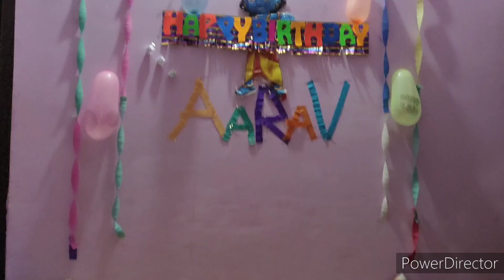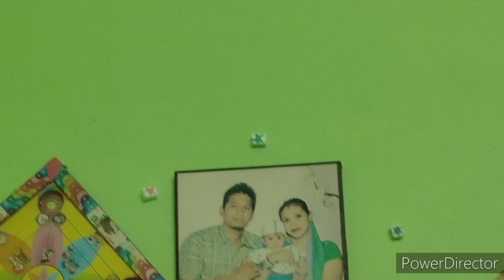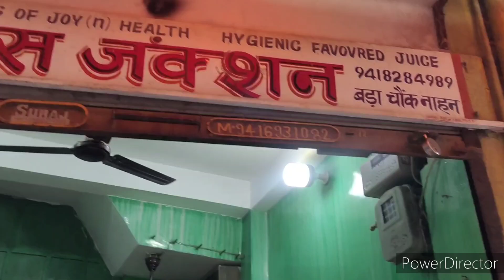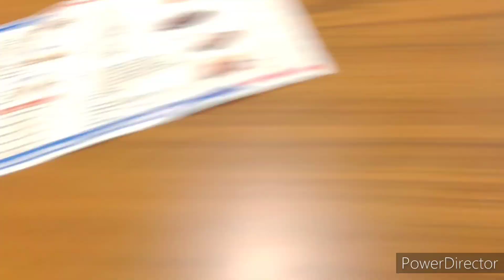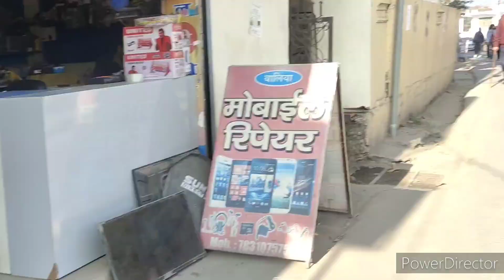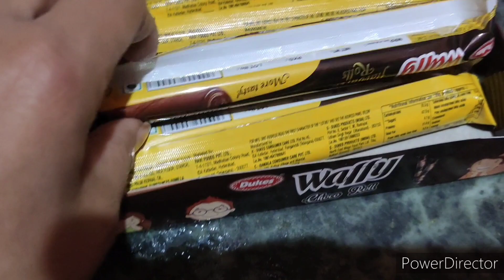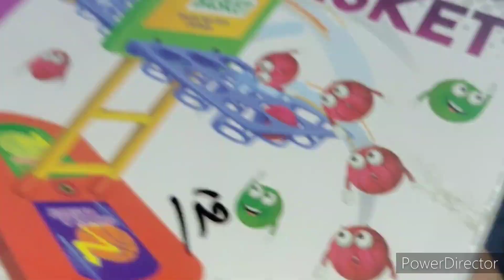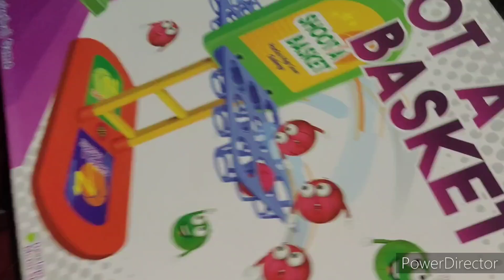My Son 8th birthday celebration vlog || Happy Birthday dear baby